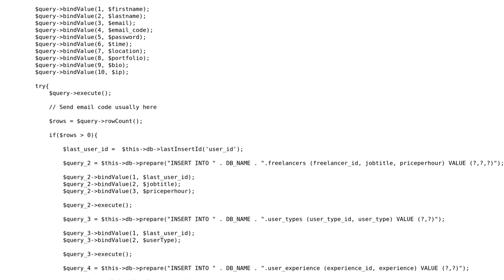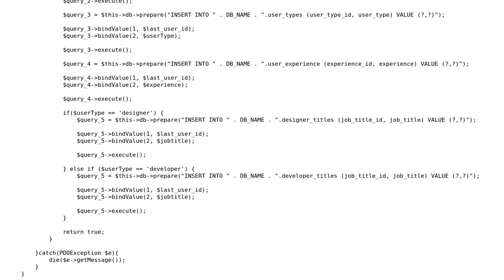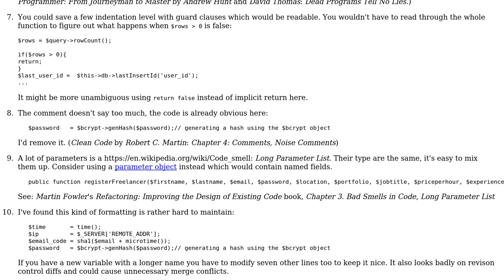Code Review: PDO sign up function inserting data into multiple tables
With thanks & praise to God, and with thanks to the many people who have made this project possible! You are responsible for your own actions.